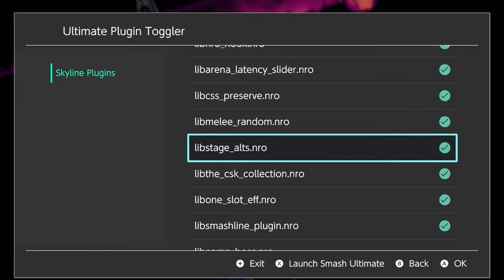Can't See the Effects - TR4SH Rebuffed [29]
Would you look at that. Ricky got Trash working. I mean it's not perfect, but it's something.